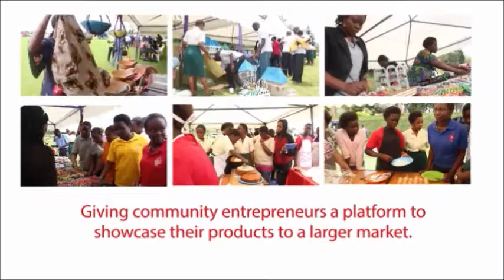Natural feeds for Animals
This video teaches you some basics about how to mix feeds for poultry.